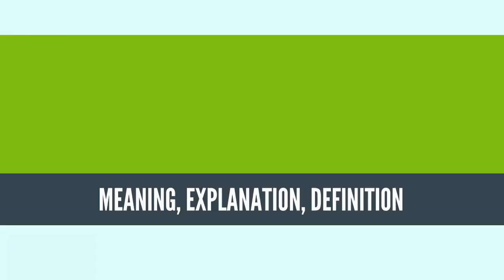What Is BIOGEOGRAPHY? BIOGEOGRAPHY Definition & Meaning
What is BIOGEOGRAPHY? What does BIOGEOGRAPHY mean? BIOGEOGRAPHY meaning - BIOGEOGRAPHY definition - BIOGEOGRAPHY explanation.

Biogeography is the study of the distribution of species and ecosystems in geographic space and through geological time. Organisms and biological communities often vary in a regular fashion along geographic gradients of latitude, elevation, isolation and habitat area.[1] Phytogeography is the branch of biogeography that studies the distribution of plants. Zoogeography is the branch that studies distribution of animals.

Knowledge of spatial variation in the numbers and types of organisms is as vital to us today as it was to our early human ancestors, as we adapt to heterogeneous but geographically predictable environments. Biogeography is an integrative field of inquiry that unites concepts and information from ecology, evolutionary biology, geology, and physical geography.[2]

Modern biogeographic research combines information and ideas from many fields, from the physiological and ecological constraints on organismal dispersal to geological and climatological phenomena operating at global spatial scales and evolutionary time frames.

The short-term interactions within a habitat and species of organisms describe the ecological application of biogeography. Historical biogeography describes the long-term, evolutionary periods of time for broader classifications of organisms.[3] Early scientists, beginning with Carl Linnaeus, contributed to the development of biogeography as a science. Beginning in the mid-18th century, Europeans explored the world and discovered the biodiversity of life.

The scientific theory of biogeography grows out of the work of Alexander von Humboldt (1769–1859),[4] Hewett Cottrell Watson (1804–1881),[5] Alphonse de Candolle (1806–1893),[6] Alfred Russel Wallace (1823–1913),[7] Philip Lutley Sclater (1829–1913) and other biologists and explorers.[8]
Source: Wikipedia.org